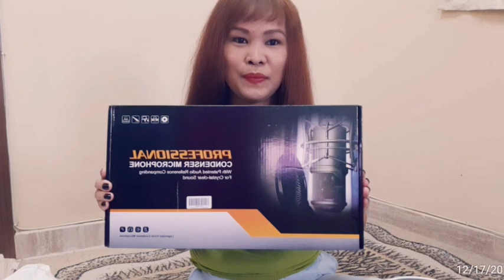UNBOXING BM800 CONDENSER MICROPHONE AND REVIEW || NABILI KO SA AMAZON